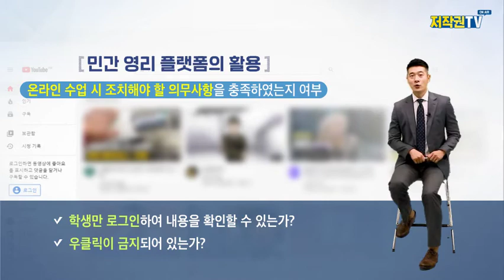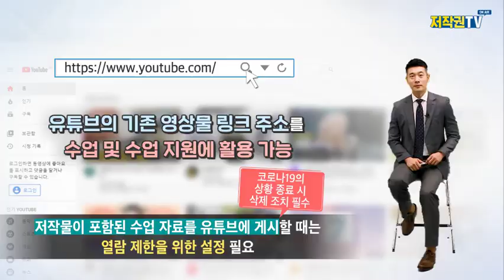온라인 수업에 유튜브 등의 활용 방법이 궁금해요